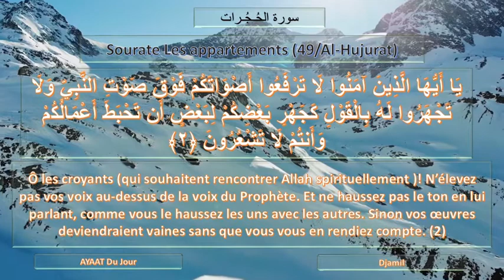Coran : Verset du jour Sourate 49 Verset 2